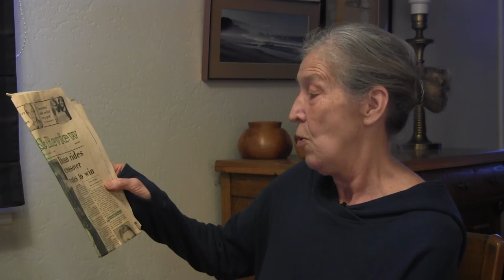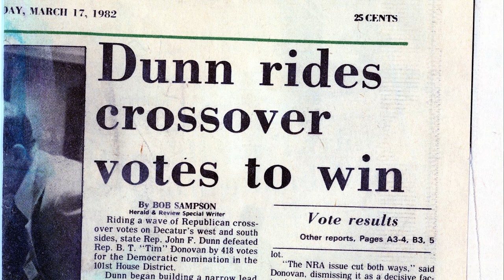Colleen Curran on the Equal Rights Amendment, January 21, 2020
At a young age, Ashland's Colleen Curran joined the National Organization for Women and checked the volunteer box. A couple of months later, NOW reached out to Curran and asked her to travel to Illinois to work on campaigns that would lead to ratification of the Equal Rights Amendment in that state. Here in Ashland, Oregon she helped keep equal rights in the forefront of social activism.

This interview, and others in the Rogue Valley Women's Movement, 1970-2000 documentation project is one collection in the Stories of Southern Oregon and has been funded in part by the Oregon Heritage Commission and produced at Southern Oregon University.

For more information on the collection, visit StoriesofSouthernOregon.com.